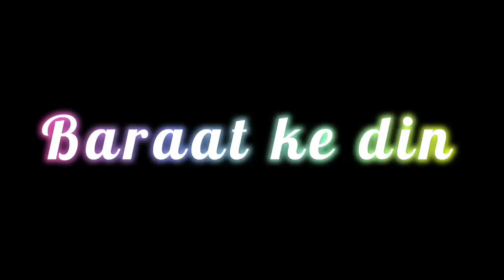Band our barati part 4 manimeraj vines best vines dialogue with jhagru mahato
Band Aur Baraati 4 | बैंड और बाराती 4 | Mani Meraj Vines | Meraj Vines•

विधायक झगरू महतो || Vidhayak Jhagru Mahto || Dilkhush Comedy 2022
Dilkhush Comedy

Band Aur Baraati 4 | बैंड और बाराती 4 | Mani Meraj

Muuchstac Cocoalo Hair Cream & Shampoo Combo:-

Muuchstac Cocoalo Hair cream (Amazon Dubai)

Muuchstac Herbal shampoo with inbuilt conditioner (Amazon Dubai)

Dubai Sekh | दुबई सेख | Mani Meraj Vines Mkmanish gaming

Dubai Sekh | दुबई सेख | Mani Meraj Vines | Lan2fun

                                 *Copyright Declamer*

Manimerajvines
Mani meraj new comedy video, sonpapri videos comedy,manimeraj Band Barati 5, manimerajfilms hai
Manimerajcomedy ,manimeraj ja gana , bande ne kaha se,manimerajfunyshorts,manimerajmersjgardacomedy,manimeraj fuuf ji,fufa ji comedy